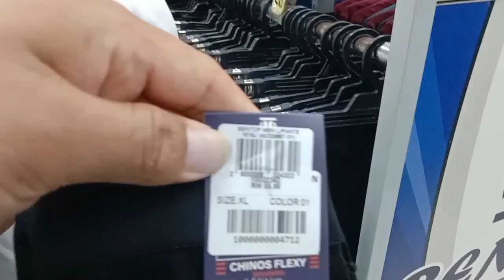Malaysia's two biggest markets Berjaya times square & Mydin kota raya shopping mall kuala lumpur